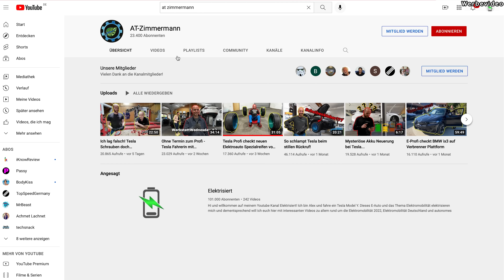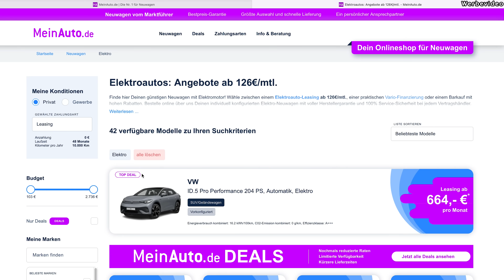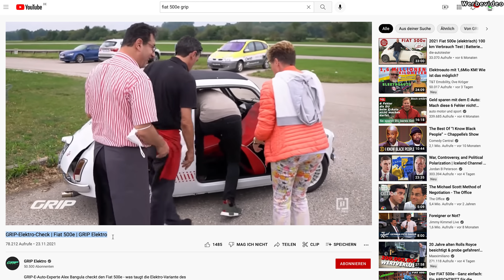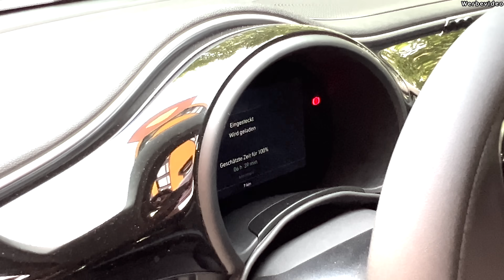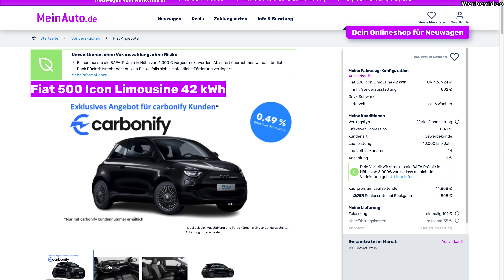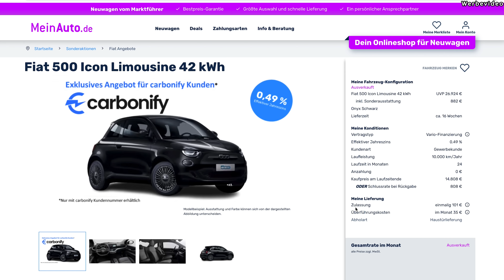KEIN TESLA! Mein neues Elektroauto ist da 🥳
Unser neues Elektroauto wird ausgeliefert und es ist kein Tesla :)
Wie findet ihr unser neues eAuto und habt ihr eine Idee wie es heißen soll?

Ich bin Alex Bangula und fahre ein Tesla Model Y.

Ich stelle hier die neusten Elektroauto Modelle vor und serviere euch brandheiße Fahrberichte angesagter EAutos und allem, was es in der Welt der E-Mobilität so gibt.

Für geschäftliche Anfragen: alex [at] sonuya .com